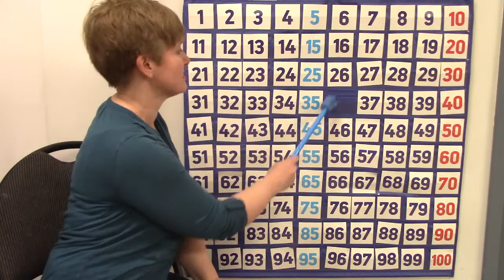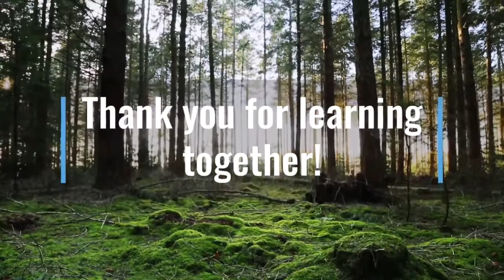Grade 1: Saxon Math Lesson #108 Adding 9 To A Number - Addition Facts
Welcome to our online first grade math class.  In this lesson we explore math facts that add nine to a number.  We compare the difference between adding 9 and adding 10 to a number.

This lesson corresponds to the first grade (grade 1) Saxon math curriculum.  It covers the lesson material of lesson #108. It also introduces concepts included in the first grade math curriculum from Abeka, ACSI, Scott Foresman,  Harcourt Math, and the province of New Brunswick.

This video and channel were created during the covid 19 (corona virus) pandemic.  It's purpose is to provide online support for my students who are learning remotely at home.  Perhaps it will also be an encouragement to other first grade (grade one) teachers who are striving to provide an online classroom as they navigate the new world of online teaching & remote learning.